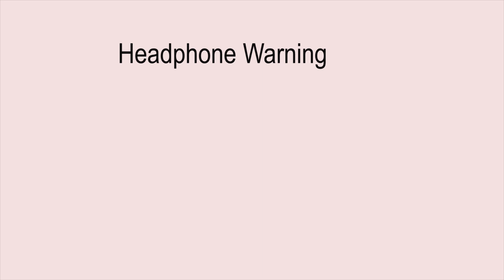Satellite City Meme Animatics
Back at it again with the low quality animatics, but this time memes. Hope ya'll like it.